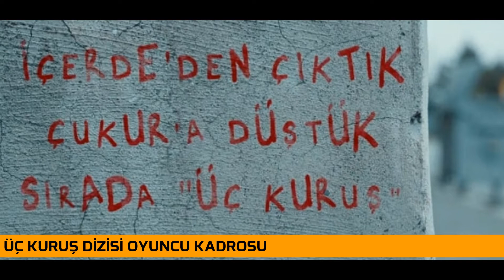ÜÇ KURUŞ DİZİSİ OYUNCULARI !! (3 Kuruş Dizisi Oyuncuları)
Üç Kuruş Dizisi Oyuncuları belli olmaya başladı. Üç Kuruş dizi kadrosu ve Üç Kuruş dizisi oyuncuları kimler? İşte magazin gündemini uzun süredir meşgul eden Üç Kuruş Dizisi muhtemel Oyuncu kadrosu..